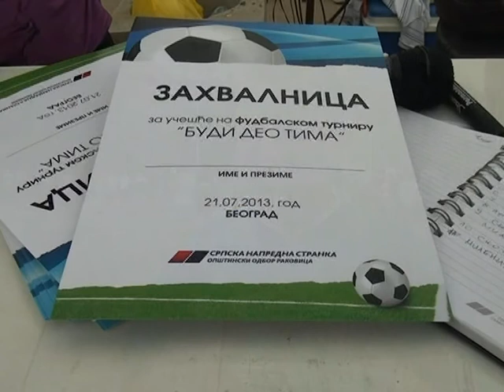BUDI DEO TIMA :: Turnir u fudbalu :: (HQ) Resnik 21 Jul - OO SNS Rakovica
"BUDI DEO TIMA" - U cilju promovisanja zdravih stilova života i besplatnog sporta  u nedelju 21. jula 2013. godine  održan je turnir u fudbalu u Jelezovačkoj ulici kod broja 40 u Resniku. Učešće je uzelo dvadeset ekipa, a turnir je održan pred mnogobrojnom publikom iz Resnika i Rakovice. Svojim učešćem na turniru, lep primer je dao i Predsednik OO SNS Rkovica Milosav Miličković lično.

Autor Priloga: Nenad Pavlović